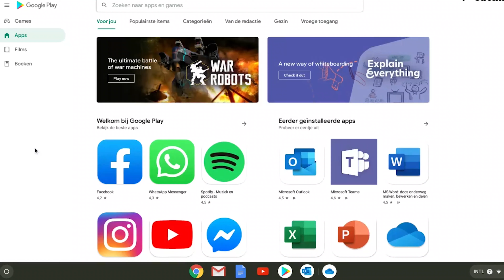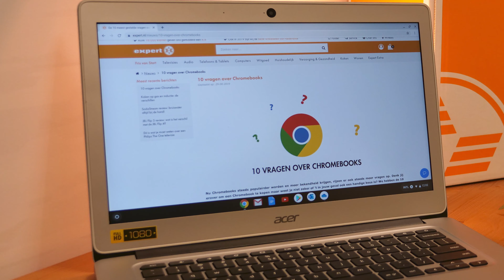10 vragen over Chromebooks | Expert Geeft Antwoord!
Nu Chromebooks steeds populairder worden en meer bekendheid krijgen, rijzen er ook steeds meer vragen op. Denk jij erover om een Chromebook te kopen maar weet je niet zeker of ’t in jouw geval ook een handige keus is? Rick heeft de 10 meest gestelde vragen voor jou beantwoord!

Heb je toch nog een vraag over Chromebooks? Stel 'm in de comments!

Meer weten over Chromebooks?

Een Chromebook bestellen of ons aanbod bekijken?

Of bezoek één van onze 140 winkels!